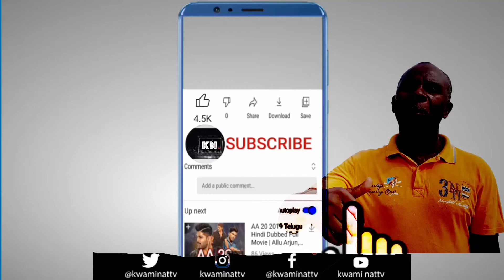Discover The Ultimate Street Food Experience In Sunyani Rex Ghana: Yaa Rice!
EAT HEALTHY STREET FOOD